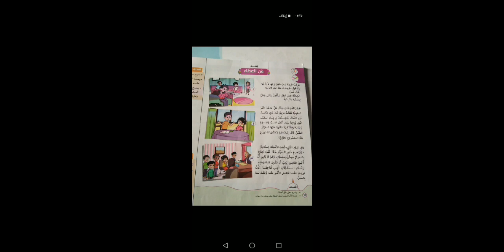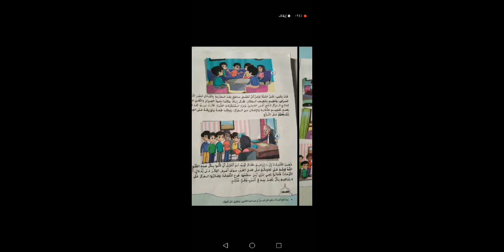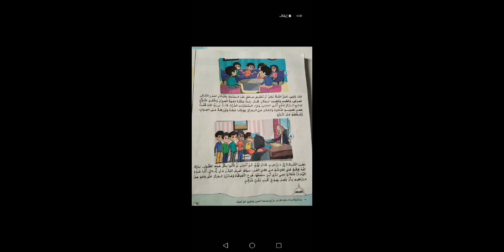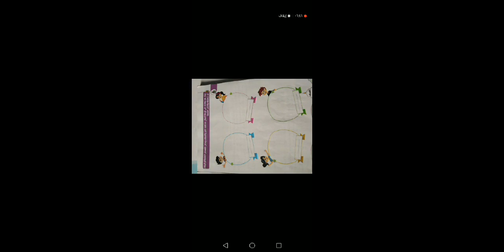المحور الرابع سير وشخصيات قصة عن العطاء ( التربية الدينية ) الصف الثاني الابتدائي